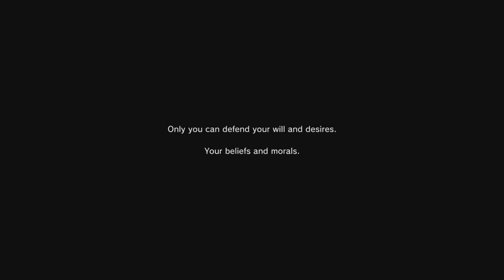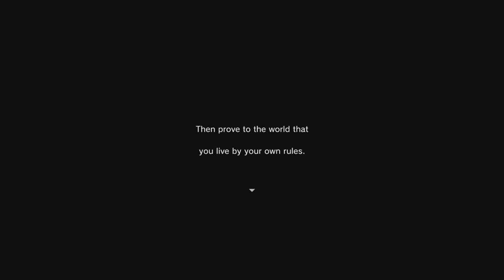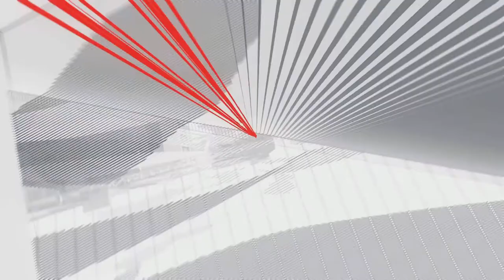Monark (PS5) Let's Play #1 - Back to school!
In this video: I start a new Let's Play on the game Monark, I previously played the demo version & today I'm trying out the official release with a little bit of humorous commentary added in to mix things up.

Music in Opening Movie:
Theme song : Nihil
Vocal: KAF
Music & Lyric composition: Iori Kanzaki

►  TIMESTAMP
00:00 In this video, I explain that I previously played the demo version and now I'm venturing to experiencing the game as a whole (with some humor commentary). Then the first cutscene plays out with the main character being placed in a dark dimension and is introduced to his seemly demise.
02:46 We are introduced to the cast of the game and some magic barrier has affected the school campus as well as the students in it.
05:02 The game re-introduces the main character shown in the first cutscene, which I customize my character name & answer some questions that would determine my character powerset going forward.
10:30 The game now groups the main character with the previously shown cast (with introductions) in their new dilemma.
17:06 The situation has gotten intense with two characters in trouble, until a mysterious being appears and grants the main character with new power, thus engaging into a fight. We also get an explanation of the battle system through an in-game tutorial.
27:16 Game using an anime-inspired opening with music.
28:51 Act 1 Introduction After returning from the dark dimension, the cast splits off and we get to know a little about the character Nozomi Hinata and introduce other characters that foreshadow an eventually confrontation based on their interactions.
36:18 We are placed in the Dean's Office whom goes over what has happened in the school campus and we once again meet our newly met rhyming friend named Vanitas whom interacts with our cast for a brief moment until we are at the end of the video.

• Twitter ➭ @MyLordChaos
• Instagram ➭ @MyLordChaosYT

Also, supporters based on their respective Patreon supporter tier gets benefits like participating in Exclusive Polls as well as get a sneak peak behind the scenes information regarding my channel or upcoming YouTube content.

►  Other ways to support the YouTube channel
If you wish to make a donation, it can also be done via Twitter on by clicking on the dollar bill icon located in my Twitter bio section.

► Special thanks to these wonderful talent people for helping my channel:

@stephenkjanes (Twitter) for his creativity on my YouTube video intro/outro/channel logo.

@NYsFinestGFX  (Twitter) for his creativity on my YouTube banner.

Thank you both ad I am indebted for all your hard work.

(This video is about video gaming, in relation to my Let's Play content or providing Gaming Tips, How-to Tips Video Game Tips content. I also provide let's play content via streams on YouTube.)

?sub_confirmation=1